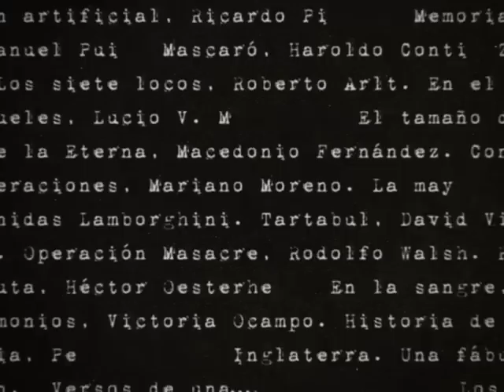200 Años de la Biblioteca Nacional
Homenaje en los 200 años de la Biblioteca Nacional a los libros que construyeron la historia del país y de la biblioteca.